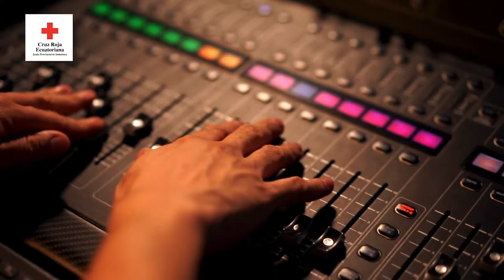Cruz Roja Imbabura - Proyecto Johanniter